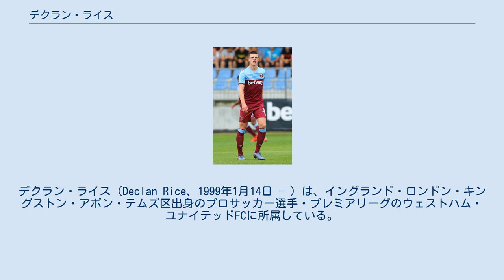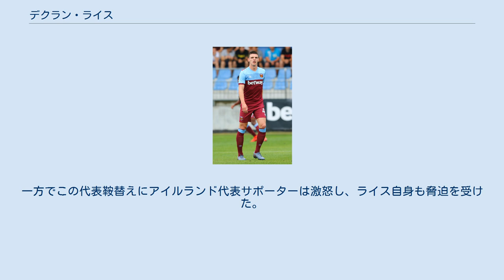デクラン・ライス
キングストン・アポン・テムズ区出身の人物
デクラン・ライス（Declan Rice、1999年1月14日 - ）は、イングランド・ロンドン・キングストン・アポン・テムズ区出身のプロサッカー選手・プレミアリーグのウェストハム・ユナイテッドFCに所属している。
 チェルシーFCのユースチームを経て、2014年にウェストハム・ユナイテッドFCのユースチームに入団。
U-23リーグで力を付けた後、プレミアリーグ2016-17シーズン最終戦となった2017年5月22日のバーンリーFC戦の試合終了間際に、エジミウソン・フェルナンデスとの交代で、トップリーグ初出場。
 翌2017-18シーズンの2017年8月19日のサウサンプトンFC戦で、トップリーグ戦初先発。
同シーズンは監督がスラベン・ビリッチからデイヴィッド・モイーズに交代する苦しいシーズンで、ライスは10代ながら最終ラインに定着。
チームは13位でトップリーグに残留。
2018年4月には、クラブが選ぶシーズン最優秀選手の投票に、マルコ・アルナウトヴィッチに次ぐ支持を集めた。
 2018-19シーズンのマヌエル・ペレグリーニ体制では新加入のジャック・ウィルシャーらの怪我の影響もあって4-1-4-1のボランチの位置に収まる。
2019年1月12日のアーセナルFC戦では、サミル・ナスリのアシストから、プロ初ゴールを決めた。
ペレグリーニ体制で欠かせない戦力となり、そのポテンシャルの高さもあってシーズン終了後にはレアル・マドリードが興味を示すなど、案の定強豪からの関心を集めた。
 ロンドン出身ながら、祖父母がアイルランドのコーク出身だった関係で、代表チームはユース世代から2018年まではアイルランド代表でプレー。
U-17、U-19代表の最優秀選手に選出されるなど注目された。
 2018年3月23日のトルコとの親善試合で、19歳でフル代表デビューを果たした。
しかし、同年末にイングランド代表入りを目指すことを宣言。
2019年3月に初招集を受けた。
一方でこの代表鞍替えにアイルランド代表サポーターは激怒し、ライス自身も脅迫を受けた。
2020年11月18日、UEFAネーションズリーグのアイスランド戦で代表初得点を決めた。
 2021年、UEFA EURO 2020ではレギュラーポジション得て、チームの準優勝に貢献した。